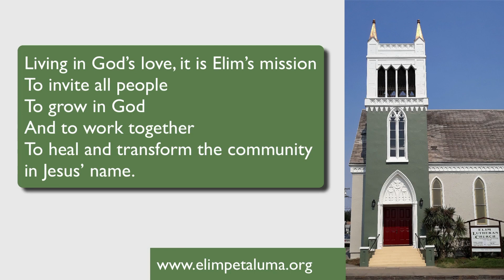Sunday Worship, November 21, 2021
Even after Israel had experienced the vagaries of kings, the people still longed for a true king to set things right. He would have the king’s title of Anointed One (Messiah); he would be the “one like a human being” (Son of Man) given dominion in Daniel’s vision. Jesus is given these titles, even though he is nothing like an earthly king. His authority comes from the truth to which he bears witness, and those who recognize the truth voluntarily listen to him. We look forward to the day he is given dominion, knowing his victory will be the nonviolent victory of love.